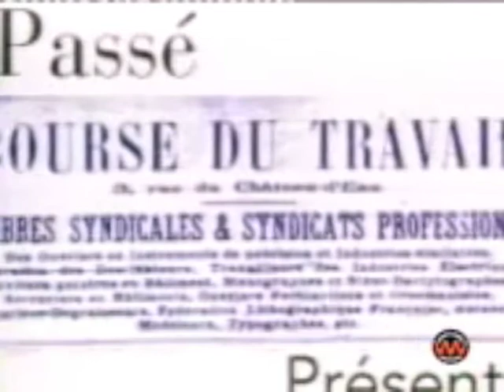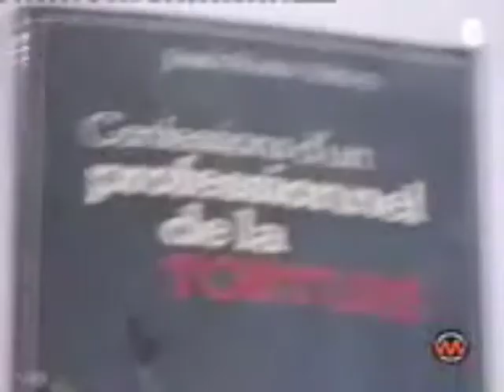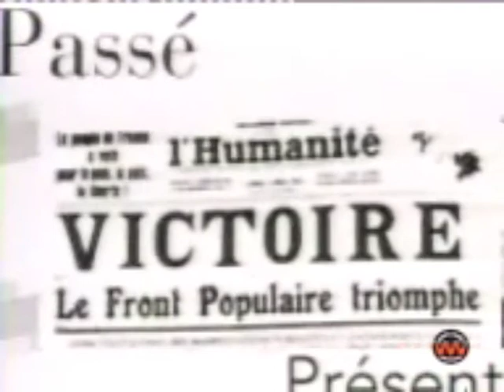La torture pendant la guerre d'Algérie.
Dans le cadre de l'émission Passé-Présent du 20 mars 2001, Bernard Baissat présente le reportage réalisé aux 23ème Rencontres de Valence" Télévision et Histoire". Le thème est: " La torture pendant la guerre d'Algérie"